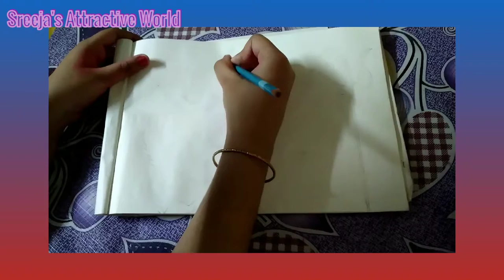Sketch of Maa durga || Goddess Durga Drawing || Sreeja's Attractive World